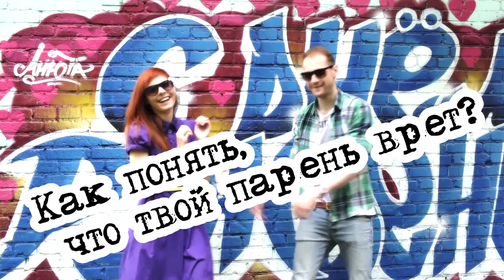Как узнать, что ваш парень вам врет?